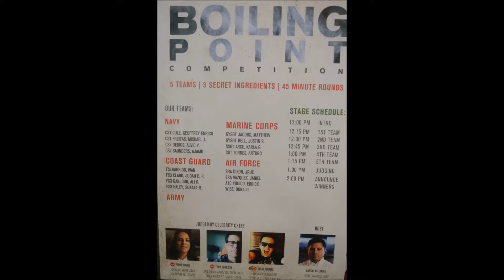Navy Team Boiling Point cooking challenge Del Mar, Ca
Chef Geoff  Cole  joins his fellow Navy Shipmates to compete in a cooking competition against all the other branches.